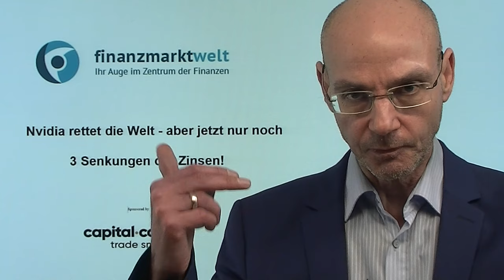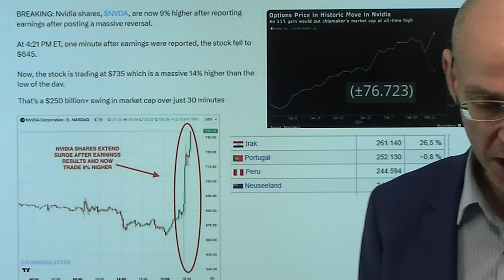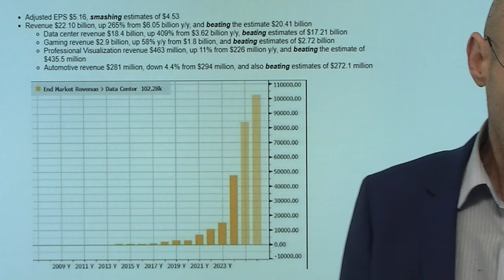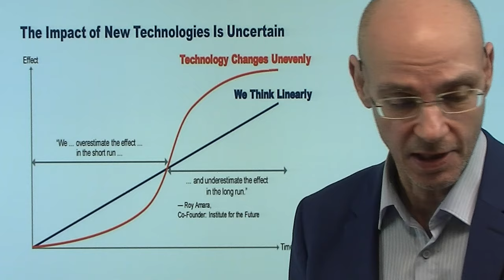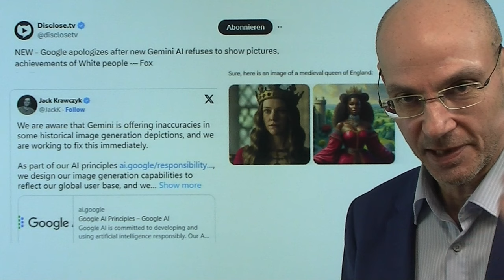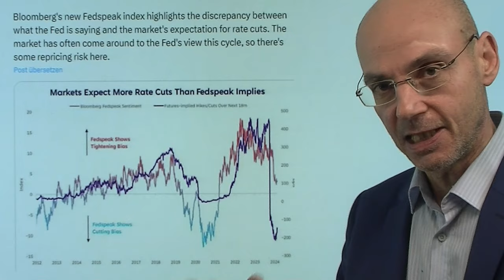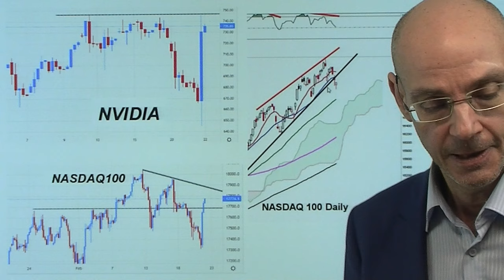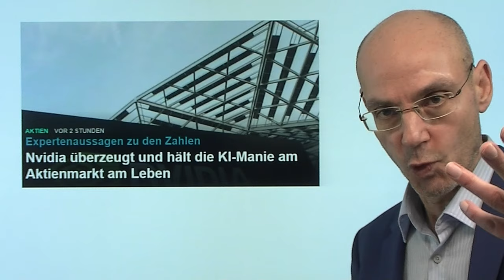Nvidia rettet die Welt - aber jetzt nur noch 3 Senkungen der Zinsen! Videoausblick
Hinweis aus Video:

1. Nvidia überzeugt und hält die KI-Manie am Aktienmarkt am Leben

2. Japan-Aktienmarkt übertrifft erstmals altes Rekordhoch aus 1989

Nvidia hat gestern die Welt gerettet und hält damit die KI-Euphorie aufrecht - während auf der anderen Seite die Erwartungen an sinkende Zinsen nach den gestrigen Aussagen im Fed-Protokoll immer weiter zurück gehen: nun preisen die Zns-Märkte nur noch drei Senkungen der Zinsen für das Jahr 2024 ein. Aber heute im Fokus die Nvidia-Zahlen - auf die die Aktie zunächst mit Minus 5% reagierte, um dann auf +10% nachbörslich zu steigen. Für beide Bewegungen gibt es Argumente, aber schließlich siegte die Euphorie über den Ausblick des Unternehmens. Was aber passiert heute? Auch bei den Zahlen im Vorquartal war die Chip-Aktie massiv nach oben geschossen - um dann sogar am nächsten Tagnoch negativ zu schließen. Der Dax ebenfalls euphorisch, und der Nikkei übertrifft sein Blasen-Hoch aus den 1990er-Jahren..